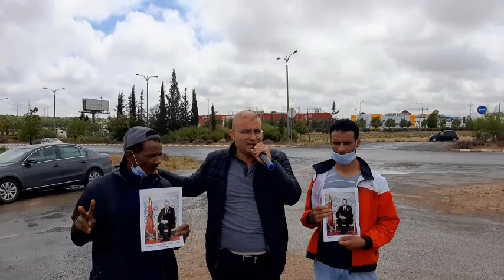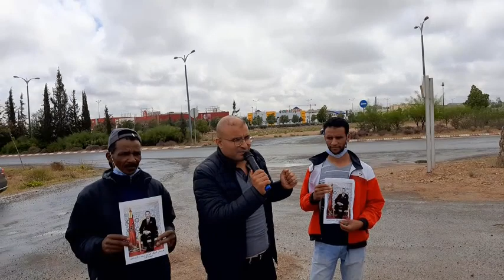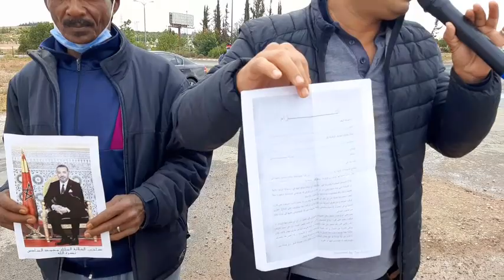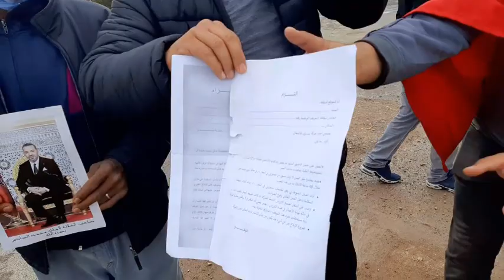وجدة: عشرات السائقين والمستخدمين بشركة بيوي للأشغال في وقفة احتجاجية صاخبة لهذه الأسباب